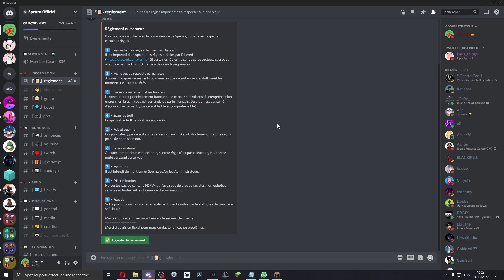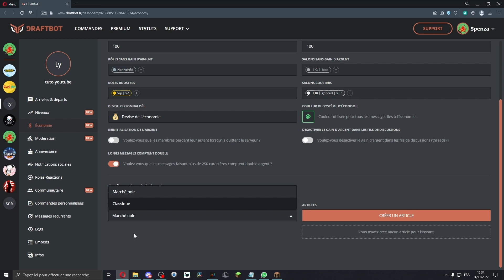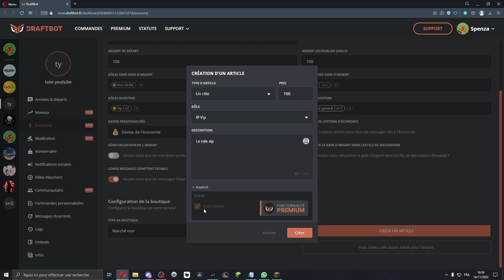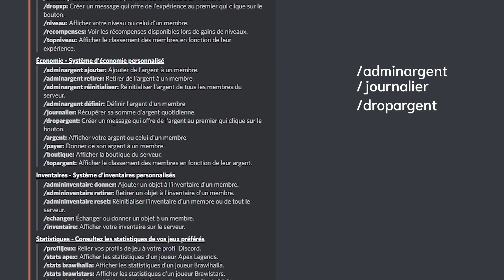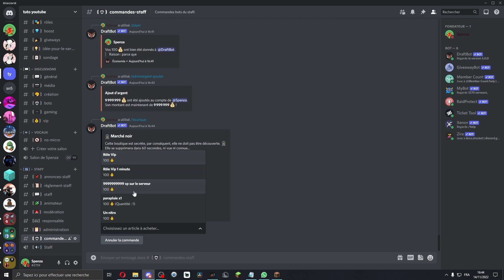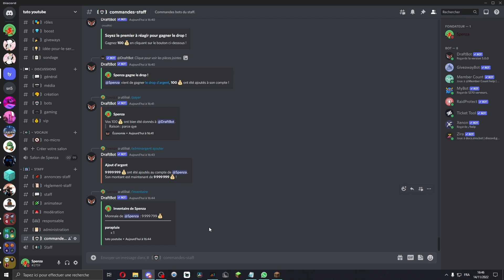[TUTO-2022] Comment faire un SYSTEME d'ECONOMIE sur Discord !?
Salut à toi abonné (t'es abonné j'espère) et bienvenue dans la famille des spenzouille.

Nouvelle vidéo tous les dimanches à 16h30,

Quoi !? Tu es venu jusqu'ici et tu n'es toujours pas abonné !? Mais non je rigole, je suis sûr que maintenant t'es abonné. (j'espère 😂)